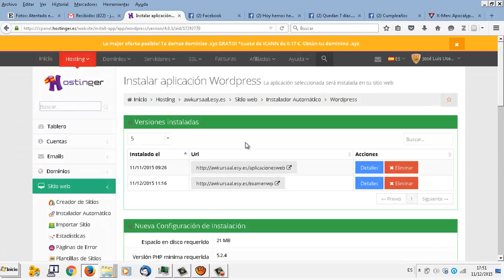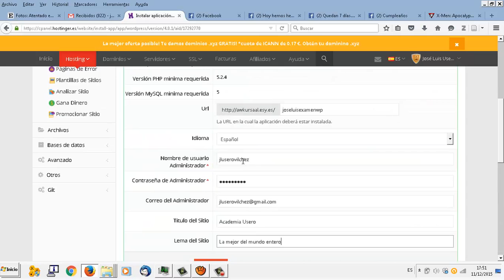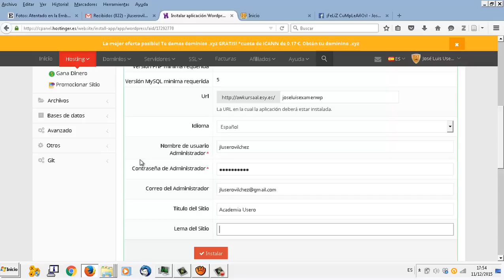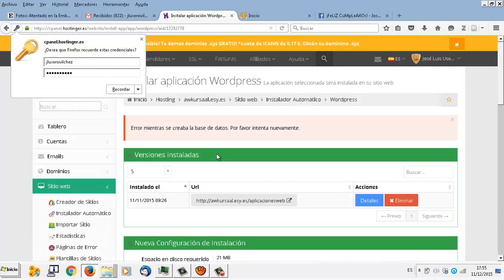ExamenUD07 03 Páginas 2 Aplicaciones web CFGM Explotación sistemas informáticos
ExamenUD07 03 Páginas 2 Aplicaciones web